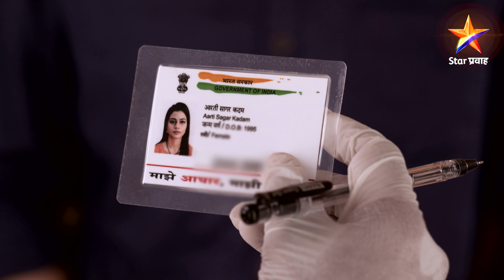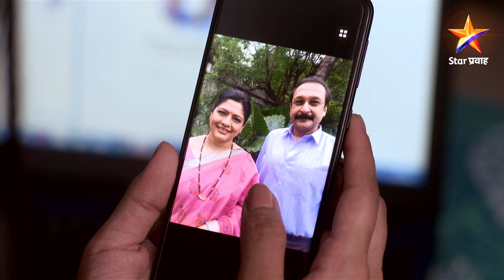Phulala Sugandh Maticha|फुलाला सुगंध मातीचा|कीर्ती तिच्या आत्मविश्वासावर ठाम राहणार !